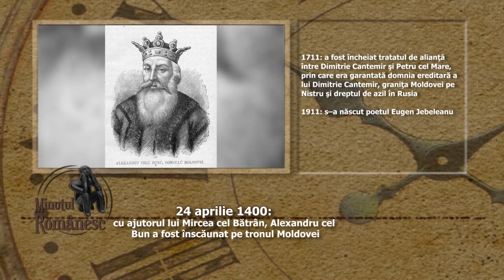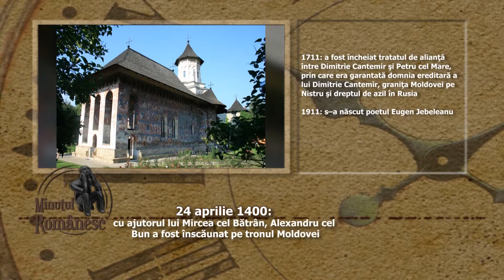MINUTUL ROMÂNESC // 24 aprilie